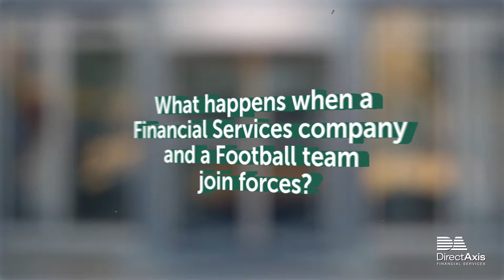DirectAxis Financial Services & Cape Town City FC: Now One Team - Tariq Fielies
What happens when a financial services company and a football club join forces?

DirectAxis Financial Services are proud new sponsors of Cape Town City FC. In preparation for this bold new partnership, we took some time to get to know each other a little better.